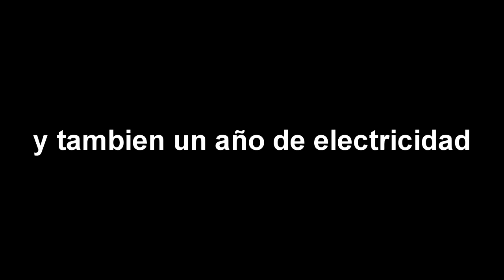ELLOS GANAN EL GRAN PREMIO Y SE LLEVARAN UN… EXATLON ESTADOS UNIDOS (CAPITULO 10)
FAMOSOS
Elsa Garcia
Horacio Gutiérrez
Marisol landazuri
Ivan Fernández
Estefanía ahumada
Jonny Magallón
Caterine Ibargüen
Douglas castillo
Selene Valera
Rafael nieves

CONTENDIENTES
Isabel junio
Aldo Tamez
Esteban castillo
Cynthia castillo
Azul Granton
Jose Kuthy
Alejandra Varela
Aaron matos
Lilian duran
Junior Díaz

VEAN EL PROGRAMA POR LA PAGINA OFICIAL O POR TELEMUNDO CANAL NO APOYA LA PIRATERIA)|DISCLAIMER|I do not own the anime, music, artwork or the lyrics. This video is not meant to infringe any of the copyrights.